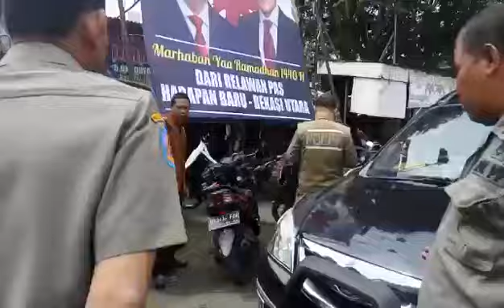Baliho Prabowo Dipertahankan Warga Bekasi Utara